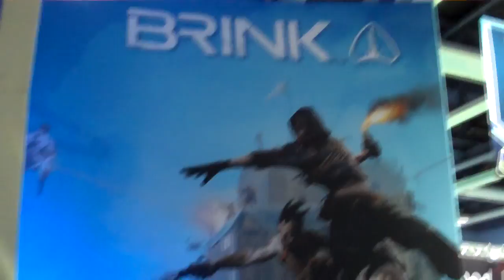Random PAX 3/3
Hello! I am back and I come with video! These first 3 videos are just random clips from the venue that I put together. You should just get a feel of the energy and environment from them. I will be doing a swag video and maybe just another talking about PAX in general.